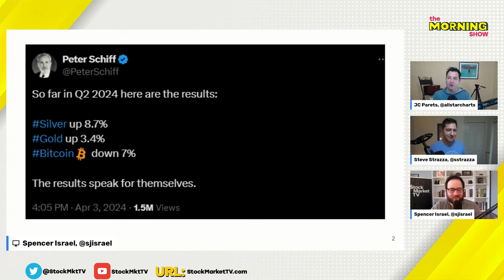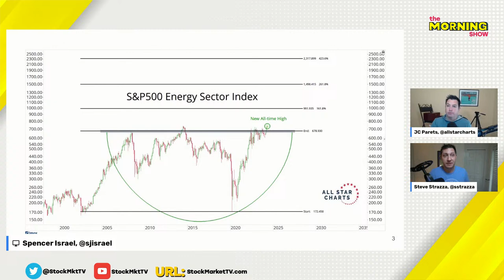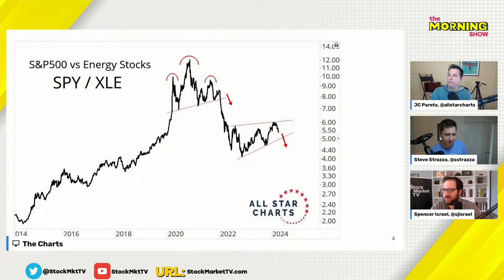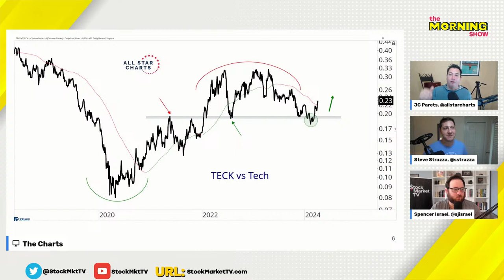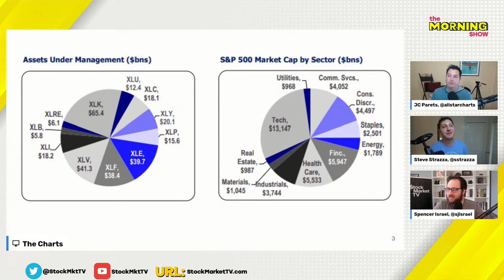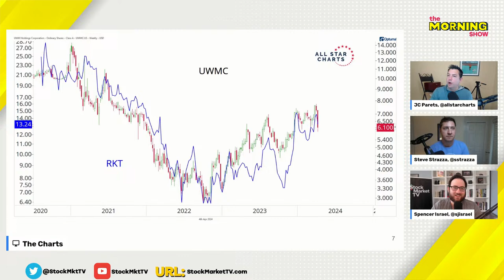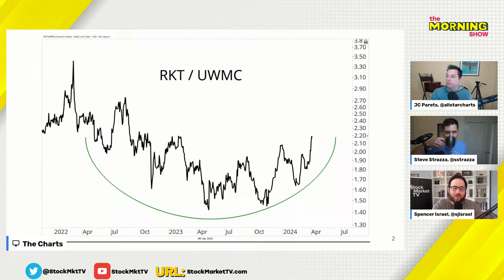ETF trends with Bloomberg Analyst Eric Balchunas | The Morning Show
FEATURED GUEST
Eric Balchunas
Senior ETF Analyst, Bloomberg

JC Parets, Founder of All Star Charts